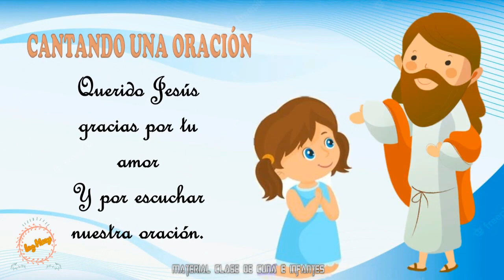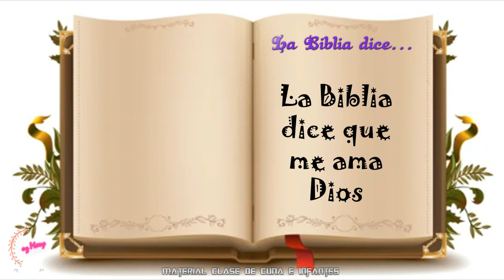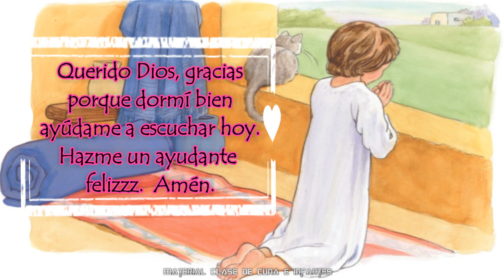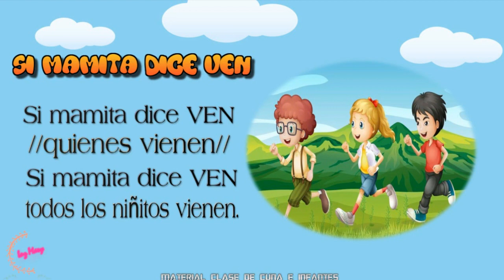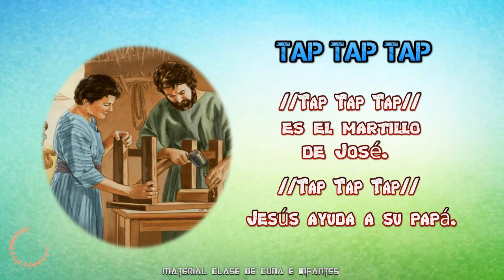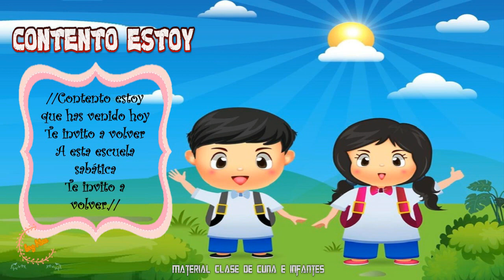Jesús un alegre ayudante / 1er. TRIMESTRE 2023 / MES ENERO